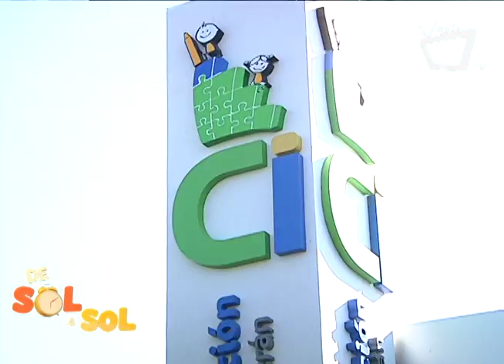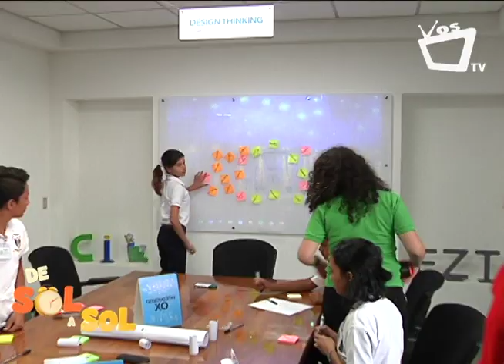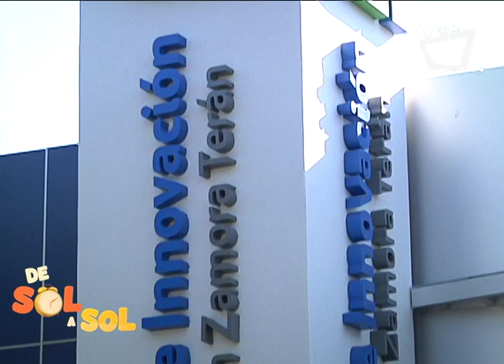Fundación Zamora Terán inaugura segundo centro de innovación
En este centro se podrá hacer uso de herramientas para resolver necesidades que impacten en la comunidad, escuelas y empresas.